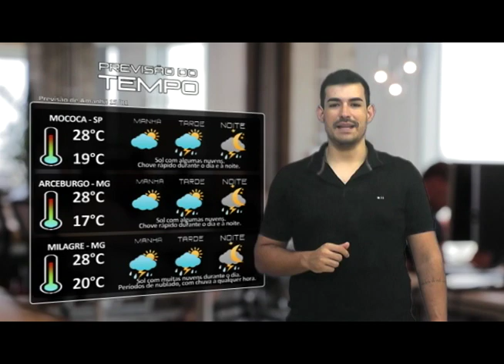PREVISÃO DO TEMPO EM MOCOCA ARCEBURGO E MILAGRE